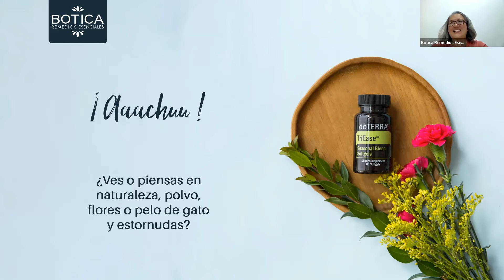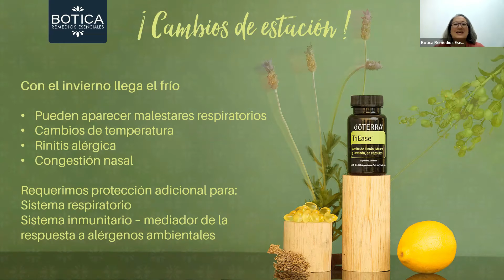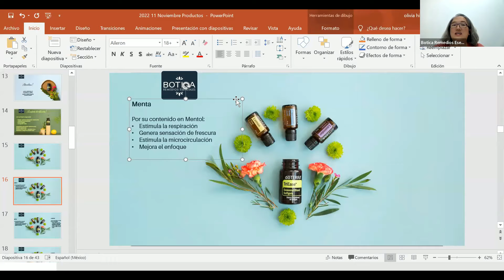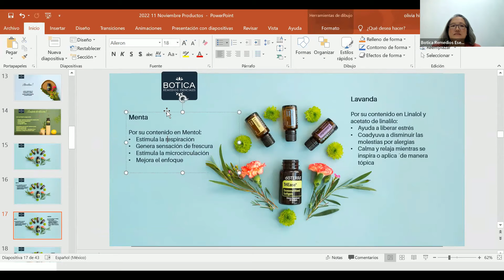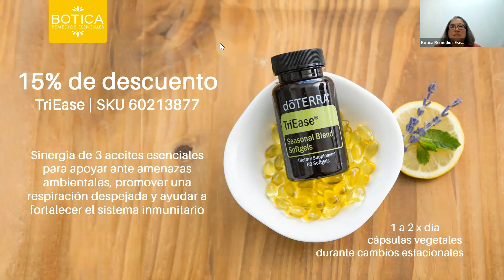¿Molestias por cambios estacionales?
Si sufres de molestias respiratorias por los cambios de estación, Triase puede convertirse en tu mejor aliado natural, hecho con aceites esenciales de doTERRA.